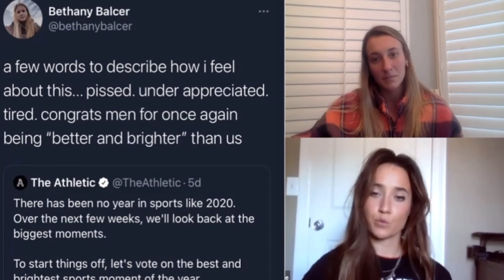ELITE Moments: Gabby Seiler (Episode 21) [Aristocrats Soccer Podcast]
A Gator Dashes to Houston: Gabby Seiler (Episode 21) [Aristocrats Soccer Podcast]